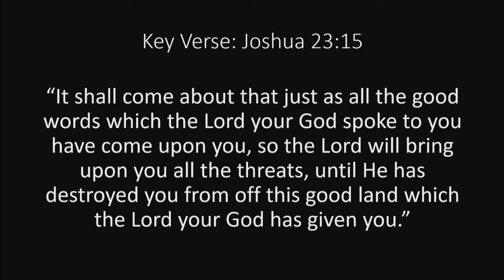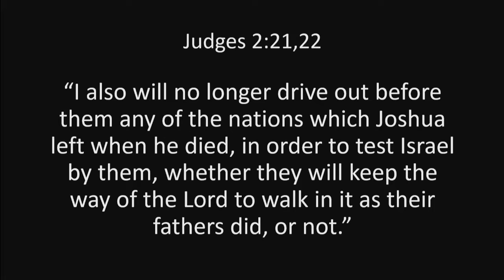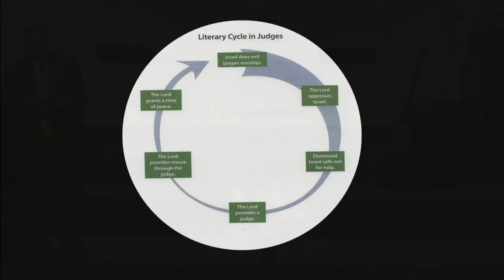Joshua 23 - If You Had Just One Thing To Say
March 26th sermon with Pastor Kevin Cassidy